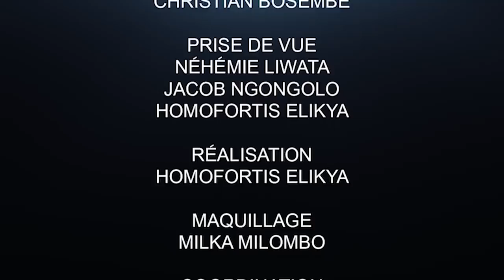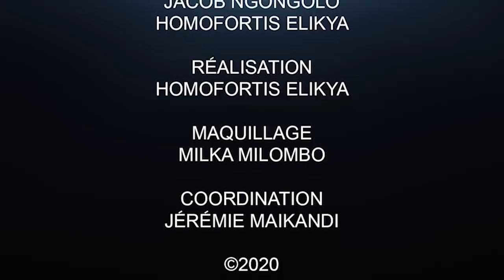CRITIK INFO 06.03.20 L'OCCIDENT SOUTIENT FATSHI : LES IMPÉRATIFS QUI BLOQUENT.